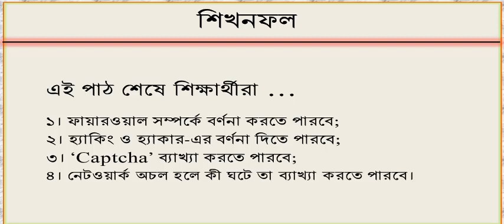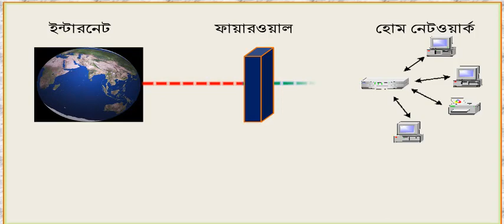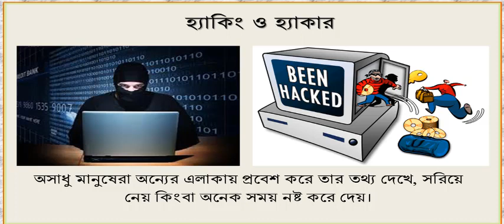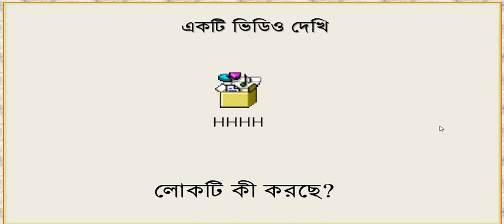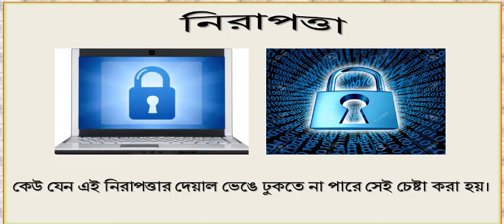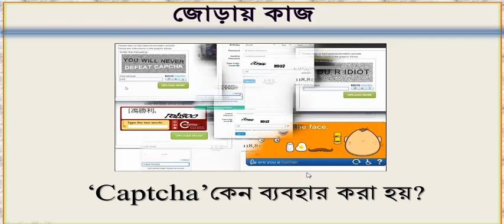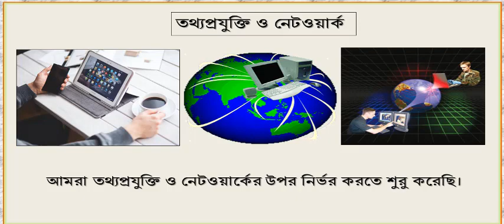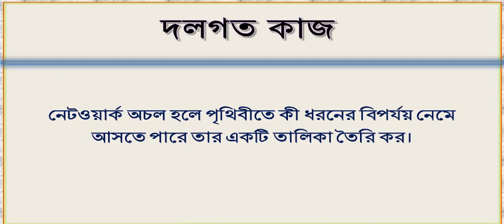Class VIII ICT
ICT
Class VIII
Chapter 3rd
কম্পিউটারের নিরাপত্তা বিষয়ক ধারণা